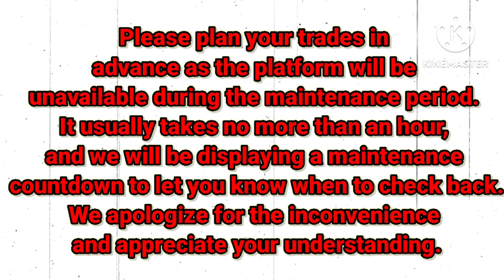Olymptrade App Maintenance|| Olymp Trade App Upcoming Maintenance Notice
Olymptrade App Maintenance||
Olymp Trade App Upcoming Maintenance Notice
About Video 👇👇👇👇👇👇👇
Upcoming maintenance notice
On November 20th at 21:00 UTC, we will be conducting some maintenance work on our platform to make your trading experience even smoother.
Please plan your trades in advance as the platform will be unavailable during the maintenance period. It usually takes no more than an hour, and we will be displaying a maintenance countdown to let you know when to check back.
We apologize for the inconvenience and appreciate your understanding.

Query 👇👇👇👇👇👇👇👇👇
Olymptrade App Maintenance
Olymp Trade App Maintenance Activity
olymp trade
Olymp Trade App Download Link
Olymp Trade App News
Olymp Trade App Update
Olymp Trade App Maintenance Activity 2023
Dhruv Kumar Yadav
hindi
Olymp Trade App News 2023
Olymp Trade App Update 2023